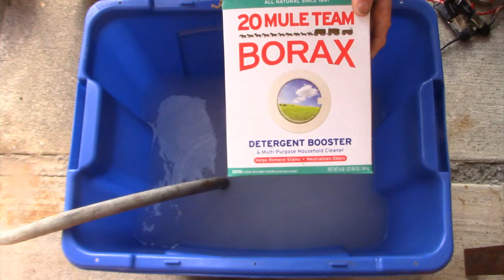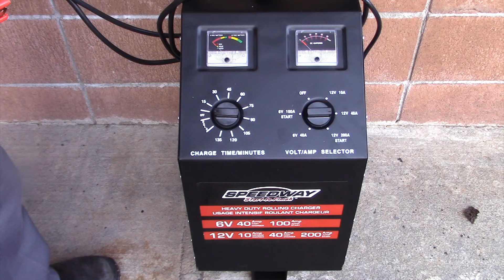Simple Electrolysis Tank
This webisode is intended to show how easy it is to restore cast iron cookware.
Washing soda ratio to water is 1 cup per 10 gallons of water.

We do not recommend using stainless steel as a sacrificial steel, but do mention its use for educational and historical purposes.

Webisode Index:
0:00 Intro
0:23 Opening
1:55 Filling the Tub
2:39 Hanging the Fryer Pan
3:07 Hanging the Lid
3:39 Inserting the Sacrificial Steel
4:10 Wiring
6:02 Manual Battery Charger
7:09 Black Lead to the Black Pot
7:30 Power Up
8:12 Half Hour Mark
8:32 One Hour Mark
9:30 Two Hour Mark
9:45 Progress Inspection
10:41 Rinsing the Cast Iron
11:10 Third Round of Seasoning
14:16 Closing
14:49 Outro
15:09 Cooking Set-Ups Link

Our Resource Links:
Cast Iron Cookware
Lodge Mfg.

Cast Iron Roasted Coffee
WYO Buckin' Beans

Cutlery
Furnace Creek Forge

Hunting Guide Services
Wyoming Wildlife Outfitters

Game Meat Processing
Big Horn Meat Cutting

King Arthur Flour
Pizza Dough Flour